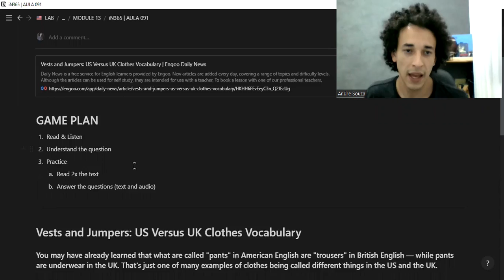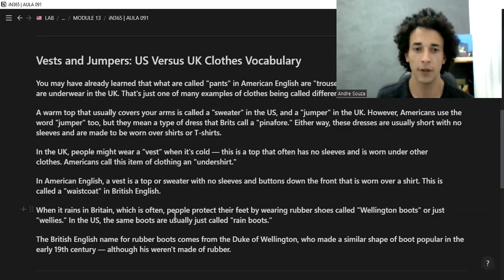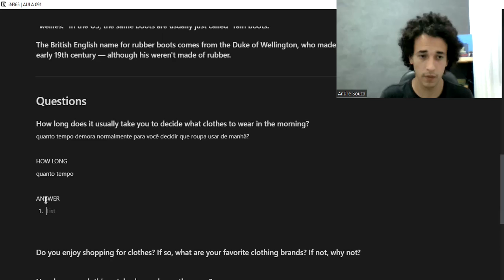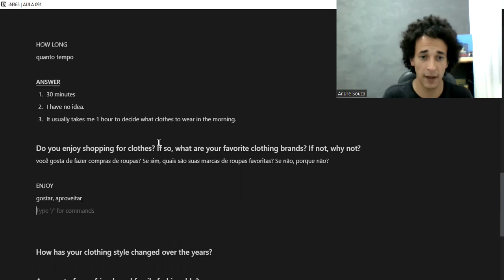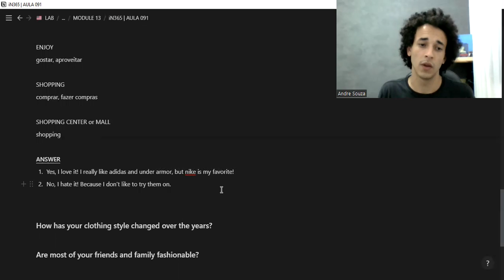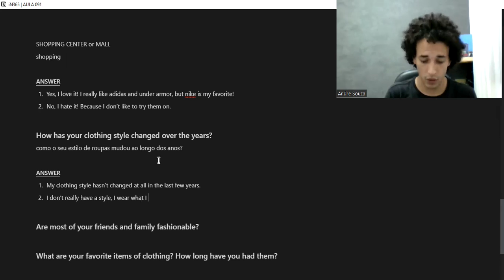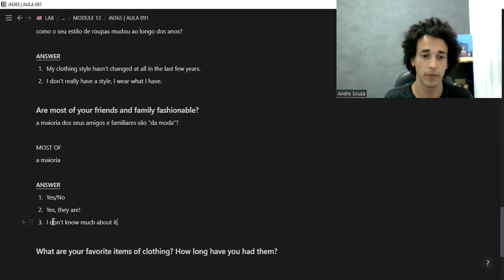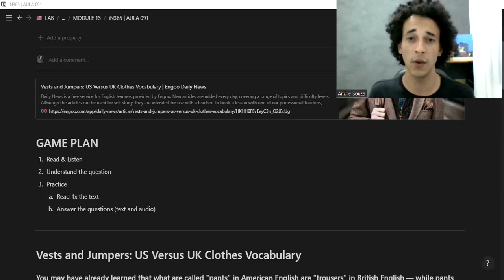iN365 [AULA 091] Curso de Inglês Gratuito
Hey 👋